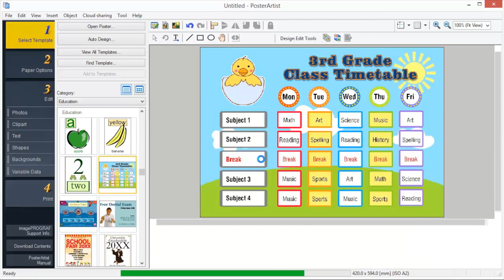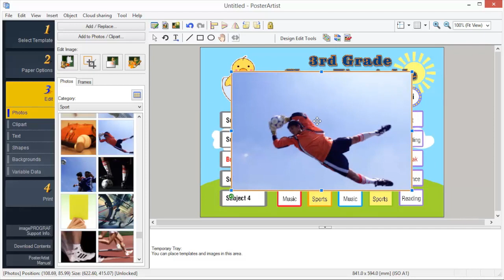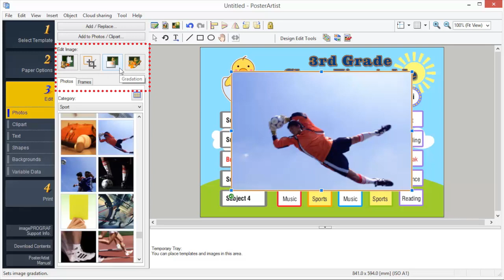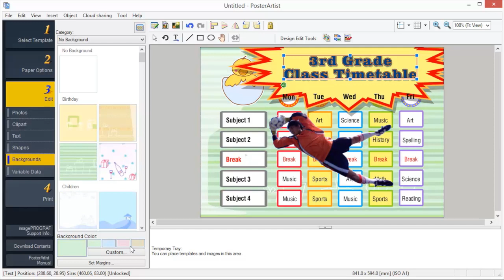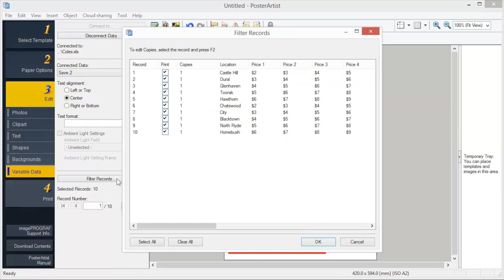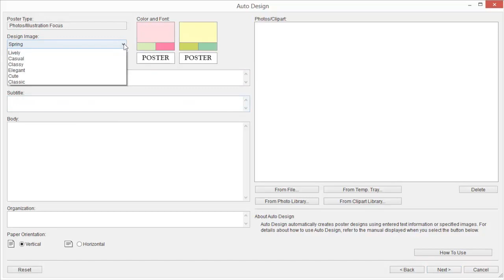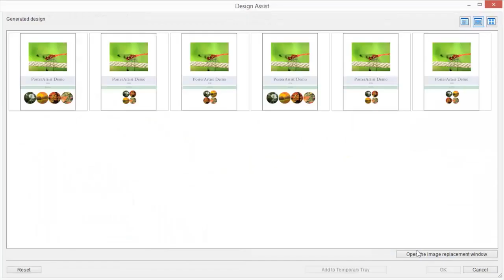Guide to Canon's Poster Artist software for imagePROGRAF Printers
Discover how you can combine this software with your imagePROGRAF device, from templates and paper options to editing images and text, to custom create beautiful posters and banners in minutes.